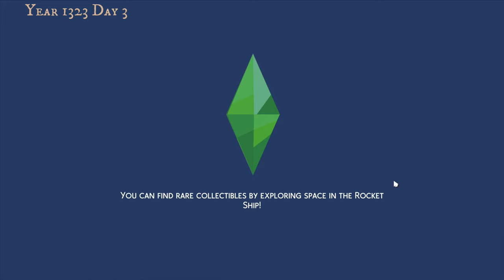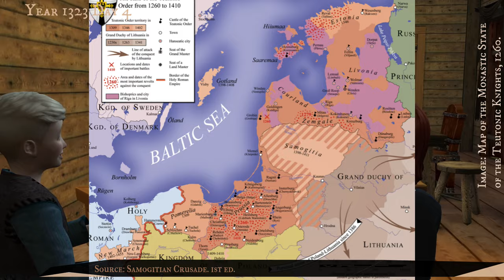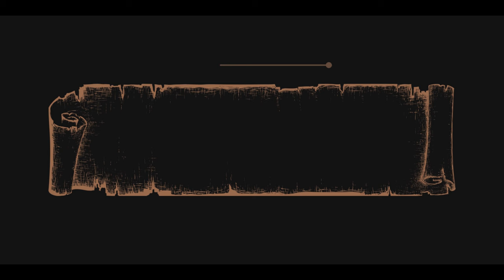Ultimate Decades Challenge - Y.1323.2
In this episode of the sims 4 Ultimate Decades Challenge, the family has several birthdays and the blessed chaos of infants and children. Ah, family.

‼️ As a reminder, this series carries a trigger warning as sims of all ages can, sadly, pass away due to the difficulty of living in the middle ages ‼️

Ye Olde Sources:
- Bollan, S.. Commons.Wikimedia.Org, 10 Jun. 2010,
-  Encyclopedia Lituanica. Edited by Simas Sužiedēlis, edition 1, volumes 1-6, J. Kapočius, 1978.
- Slapsis, A. “Gediminas on a 2021 stamp of Lithuania.” Wikipedia.org, 12 Mar. 2021,
- Urban, William. Samogitian Crusade. 1st ed., Lithuanian Research & Studies, 1988.

Time Stamps:
00:00 Intro
00:15 Intro to Video (Music kindly)
01:23 Day 3 of 1323
04:29 Hopple borfna, Knox
06:03 Rolleth thyne desteny, heir
06:18 A sinister plan?
07:26 Vilkas and who?!?!
08:41 Archery and hunting
10:23 A rather chaotic evening
16:03 Birthdays at the Brewers’
18:46 Rolleth thyne desteny, Aiken IIII
19:02 Day 4 at the Miskinis home
21:22 History: The Letters of Gediminas
23:57 The children will not stay out of trouble 😩
25:08 History of Lithuania 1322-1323 - brutal counter-attacks
27:17 The family doing family stuff